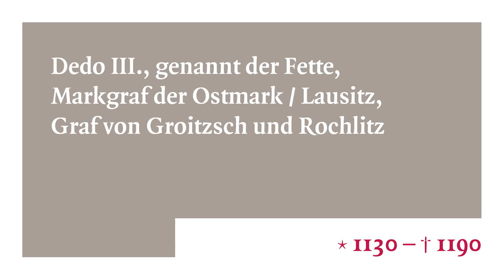Dedo V. der Fette (1130-1190) | Schlösserland Sachsen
Warum ließ ihn sein Dienst unter Kaiser Barbarossa fett werden und was hat ein Pferd mit einer Schönheitsoperation zu tun?

Dedo V. erbt die Provinz Rochlitz und baut die Burg modern aus. Seine beiden Söhne hinterlassen "nur" Töchter, und er bleibt eine Fußnote in der wettinischen Geschichte. Aber über seine Enkelinnen und deren Nachkommen geht Dedo V. der Fette in den Stammbaum der meisten Königsfamilien Europas ein.

Erfahre mehr über die Geschichte(n) der vergessenen Wettiner und tauche ein in spannende, vergangene Zeiten

Ob Sachsens schönste Ritterburg, das älteste Schloss Deutschlands oder faszinierende Parks und Gärten: Das Schlösserland Sachsen bietet euch eine einzigartige Vielfalt und unvergessliche Erlebnisse. Entdeckt Top-Sehenswürdigkeiten, immersiven Ausstellungen, traumhafte Fotomotive für Instagram und außergewöhnliche Übernachtungsmöglichkeiten.

Auf unserem YouTube-Kanal erwarten euch spannende Sachsens schönste Schlösser, Burgen und Gärten. Taucht ein in die sächsische Geschichte, begegnet historischen Persönlichkeiten oder erlebt prunkvolle Highlights und versteckte Perlen!

Entdeckt die schönsten Schlösser, Burgen und Gärten in Sachsen: von A - wie Albrechtsburg Meissen bis Z - wie Barockgarten Zabeltitz findet ihr aufregende Orte sächsischer Geschichte

Spannende Geschichten und Geschichte für Zuhause gibt es in unserem Wissensportal und Blog